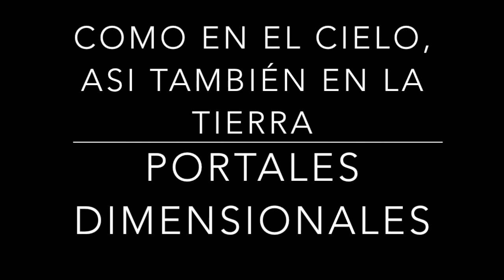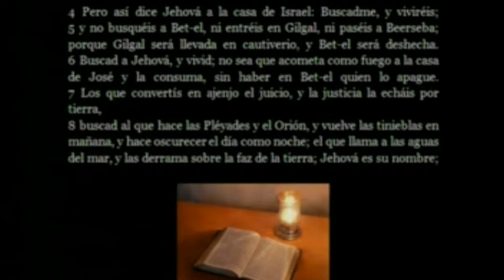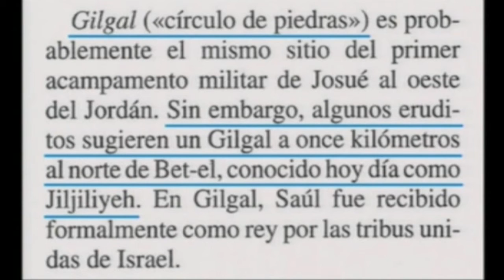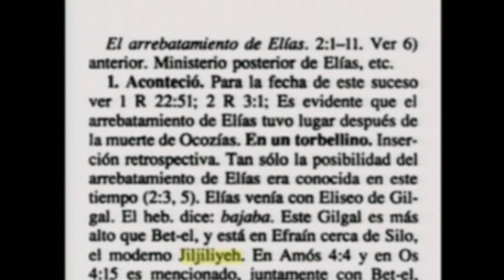COMO EN EL CIELO, ASI TAMBIÉN EN LA TIERRA 14 portales dimensionales